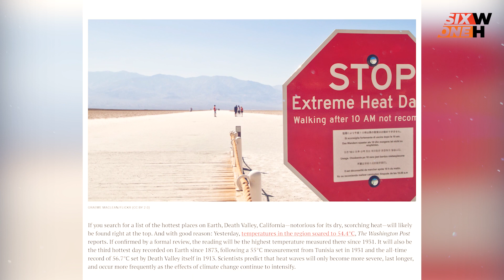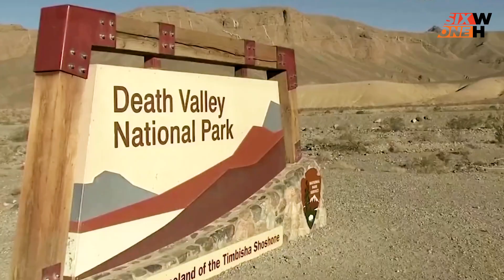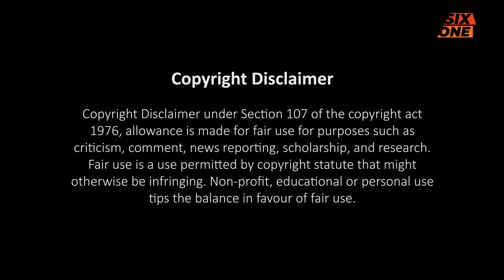Which is the hottest place on Earth? || 6W1H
Which is the hottest place on Earth?

From the Northern Hemisphere to the Southern Hemisphere, high temperatures can affect any part the globe. Whether you measure it in Celsius or Fahrenheit, sometimes the temperature outside can become unbearable. It might even feel as if the thermometer could burst at any moment from the heat.